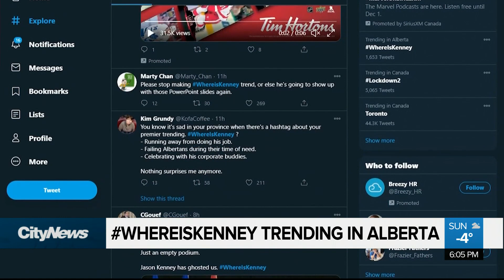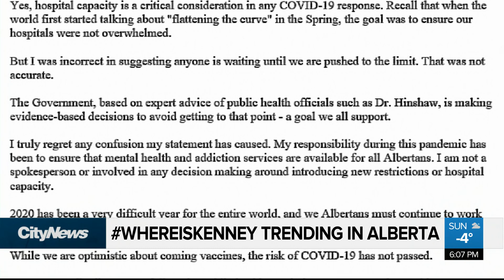Questions emerge as WhereIsKenney trends online